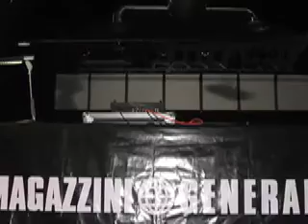DAVID GUETTA @ LOVE IS GONE (Astrid-*)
Live in MILAN - MAGAZZINI GENERALI
3th. october . 2008

all video is dedied to LISA and YONI